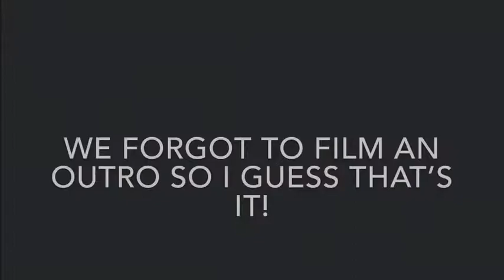A day with Anna Sofia and Gwen!